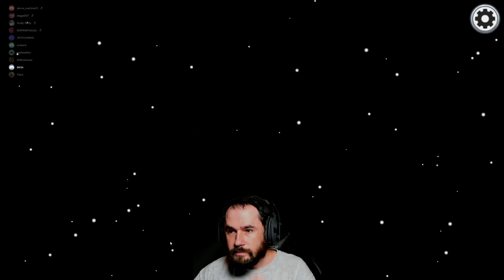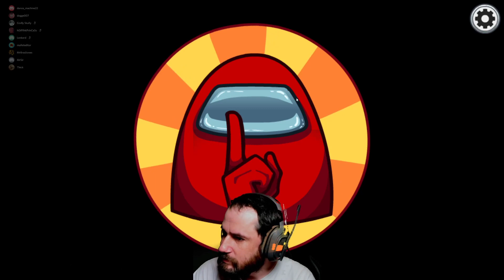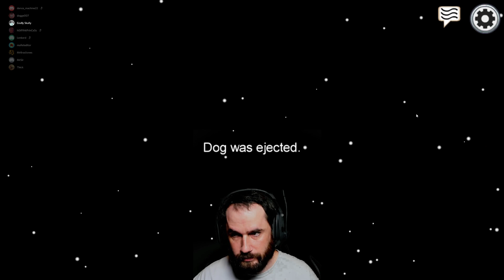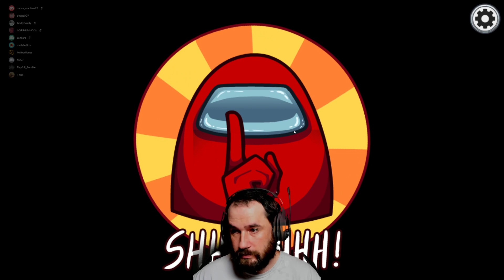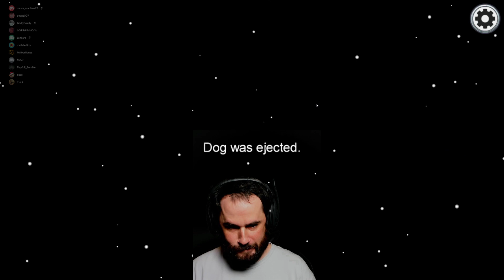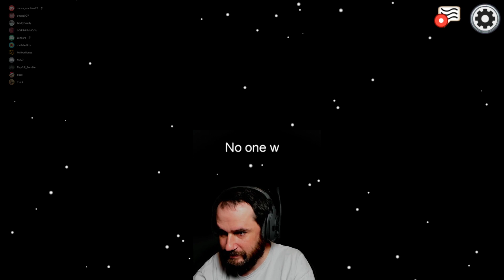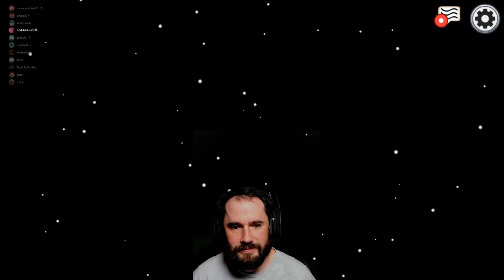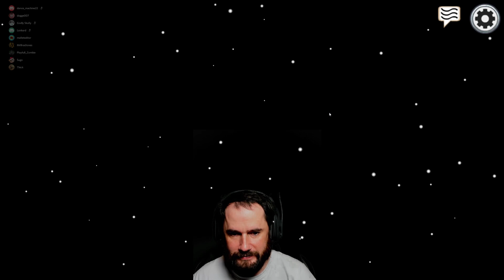The new friend destroyer! Uno you can sit down now.